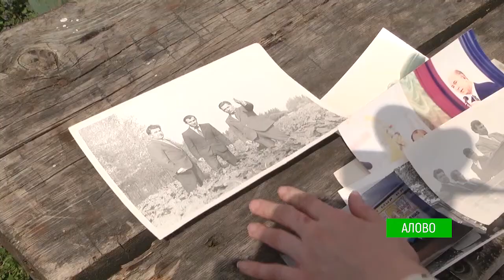Человек со стороны / В центре внимания – 29 (19 мая 2018 года)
Он стал своим в Мордовии! Республика лишилась еще одного человека-легенды. Герой Соцтруда Александр Климбовский приехал в Мордовию с Украины в уже далеких 50-ых годах. Он с нуля поднял колхоз в Алово Атяшевского района, добился урожая больше 30 центнеров с гектара, когда у других  показатель был 6-7.  Он первым в Мордовии посеял сахарную свеклу. Он во многом был первым, став легендой.